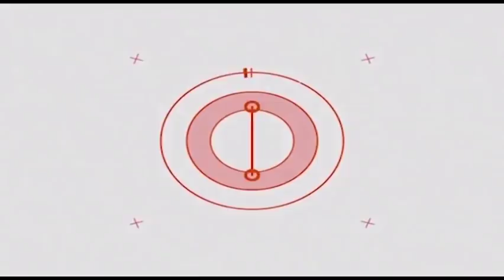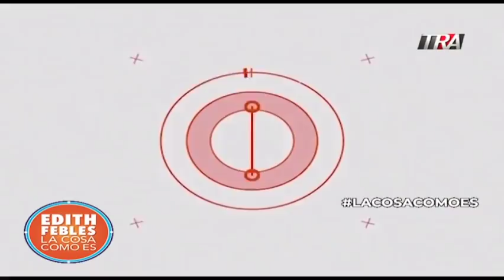1/3 Los seguimientos a Miriam Germán continúan. Fue seguida la noche del lunes al venir a entrevista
En esta edición la vicepresidenta Margarita Cedeño, la consejera Josefa Castillo y la dirigente del PLD e integrante del Comité Político Alejandrina Germán censuran el trato dado a la magistrada Miriam Germán Brito por el  Procurador General Jean Alain Rodríguez en el curso de la evaluación de desempeño a jueces de la SCJ por parte del Consejo Nacional de la Magistratura.